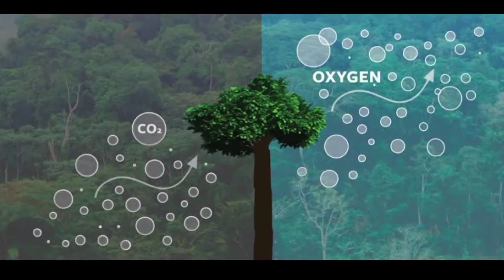Who produce more oxygen | Trees or oceans |Anonymous Sphere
Who produce more oxygen
TRees vs ocean

does water produce oxygen? does water produce oxygen?

 Why elfy don't stick in its bottle